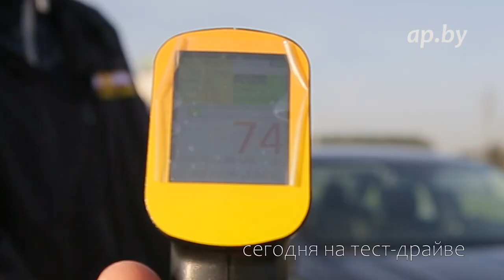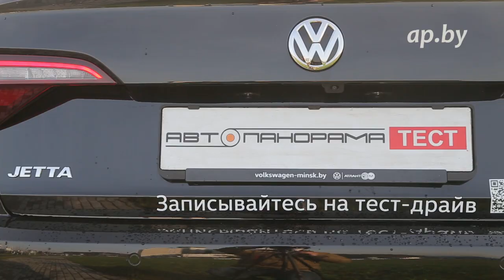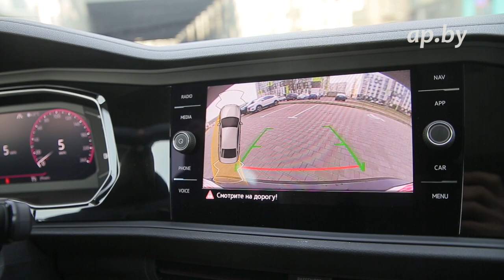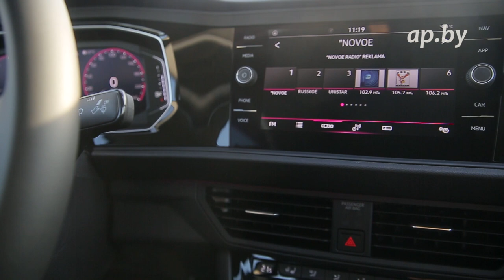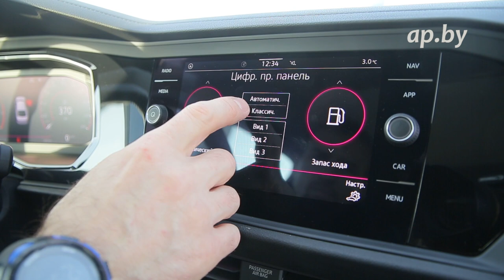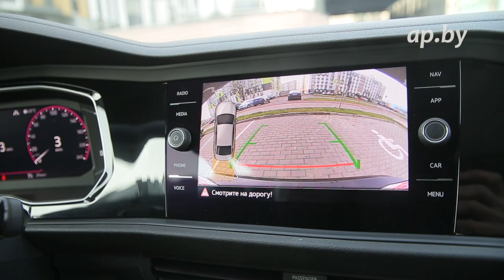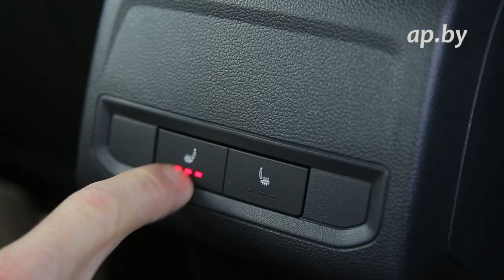Такой седан нужен? Volkswagen Jetta обзор максималка 1.4 TSI акп Aisin тест драйв Автопанорама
Подробный обзор и тест-драйв нового поколения седана Фольксваген Джетта. У нас на тесте максимальная комплектация Volkswagen Jetta Status c самым мощным двигателем в гамме Jetta 1.4 TSI 150 л.с. и автоматической коробкой передач aisin. Тест драйв Автопанорама.
Большой тест-драй, замер лкп, техобзор Volkswagen Jetta обзор авто, чем Фольксваген отличается от конкурентов Mazda 3, Kia Cerato, Hyundai Elantra, Toyota Corolla.  Тест-пилот Команда Автопанорама Сергей Мурашко внимателен к мелочам. Все плюсы и минусы. Оцинковка, замер ЛКП, подъёмник и осмотр подвески. Все вопросы, которые у вас могут возникнуть при выборе седан Фольксваген...ответим. А если мы ответили не на все, пишите комментарии под видео. Обязательно ответим.

Volkswagen Jetta review, test drive

Автопанорама проект с большой историей. Впервые мы вышли в эфир в 2001 году. За плечами наших тест-пилотов тысячи и тысячи тестов новых авто, специальные репортажи, прямые эфиры, обзоры! Сегодня все тесты и обзоры мы делаем в Full HD и 4K в формате AUTOPANORAMA DIGITAL – наш информационный портал ap.by, паблики в FB, VK, Insta, Twitter, каналы в Телеграмм и Вайбер – более 100.000 человек ежедневная активная аудитория. Не ищите Автопанорама в эфире одного из белорусских телеканалов, с которым мы сотрудничали много лет!
Присоединяйтесь!